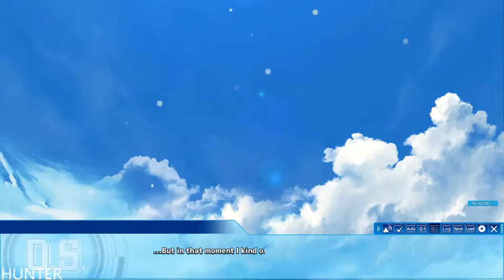Dal Segno Gameplay TEST PLAY RX 580 & INTEL I7 7700K (1080p60FPS)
She's a tomboyish beauty, but a bit of a loner: Himari Asamiya.
The manifestation of brains and beauty, and also student leader: Hazuki Murasaki
The self-proclaimed "Daughter of Darkness", with a normal side, too: Io Kouzuki
Always trying to act mature, but still a tease (your cousin): Noeri Fujishiro
And the girl whose duty it is to make everyone happy: Ame.